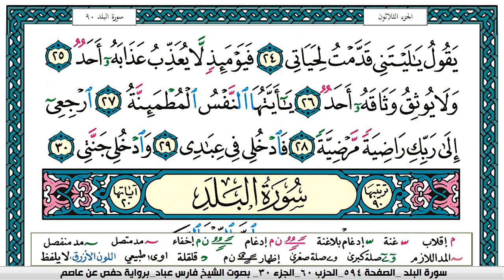سورة الفجر مكتوبة فارس عباد